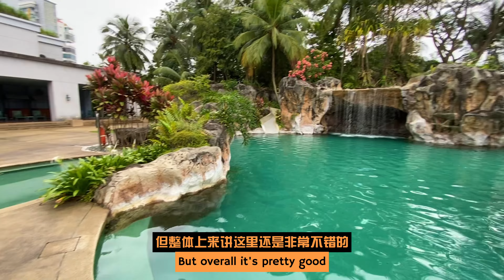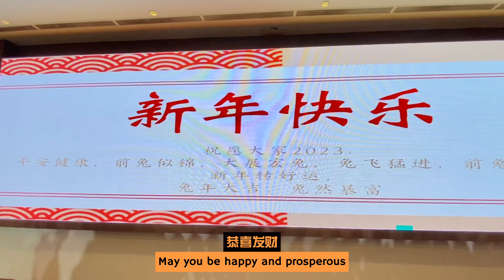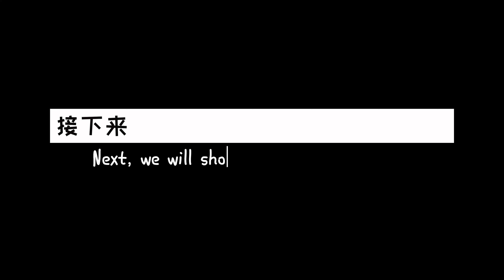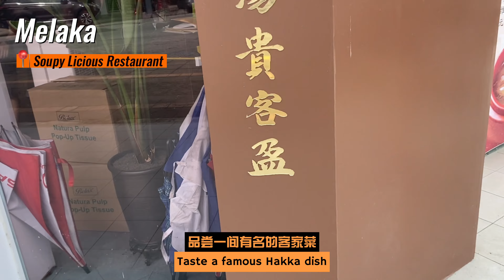马来西亚是个多元文化的美食天堂吗？（2/4）kboykgirl带你一站式吃透”华巫印”美食之（芙蓉/SEREMBAN) Malaysia Multicultural Food Paradise!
这一集我们回到了kboy心爱的故乡芙蓉/Seremban！我们短短一天停在芙蓉品尝多样而美味的美食。从品尝传统的姨婆老鼠粉到印度煎饼/roti canai的香气，到芙蓉皇家中庭酒店/Royale Chulan的自助餐，每一站都将让我们的味蕾沉醉其中！

过后，我们将驶向历史悠久的马六甲古城，我们品尝了传统客家美食，这些美食是用古老的食谱精心烹制而成，传承着丰富的文化遗产。

准备好和我们一同踏上这场美食之旅吧，我们将揭示芙蓉的美食文化精髓，品尝让这个地方独特而特殊的美食。别忘了点赞、订阅和开启通知，与我们一起领略这场美食盛宴，带给你眼福和味蕾的双重享受！🍜🍛🍽️🎥🌟

This episode we're back in kboy's beloved hometown of Seremban/Fu Rong! We stopped in Seremban for a short day to sample the diverse and delicious food. From savoring the traditional Yi Poh noodles to the aroma of roti canai, to the buffet at Hotel Royale Chulan Seremban, we leave no culinary stone unturned!

Afterwards, we stop by Malacca, where we sample traditional Hakka dishes that have been lovingly prepared with age-old recipes, keeping the rich heritage alive

Prepare to embark on this gastronomic escapade with us, as we uncover the essence of Seremban's food culture and delight in the flavors that make this place truly special. Don't miss out on the feast for your eyes and taste buds! 🍜🍛🍽️🎥🌟

Music from Uppbeat (free for Creators!)

0:00 Introduction (Seremban/芙蓉)
0:36 Hotel Royale Chulan
1:08 Chinese Food (Yi Poh Noodles)
1:47 New Years Celebration
2:15 Friends (Mamak Stall)
3:10 Indian Food (Simla Curry House)
5:22 Royale Chulan Buffet
7:28 Malacca/Melaka Hakka Food
6:27 Conclusion

Locations:

1. Hotel Royale Chulan

2.Yi Poh 姨婆老鼠粉 (HQ Seremban)

Address: 52, Jalan Seng Meng Lee, Seremban, 70200 Seremban, Negeri Sembilan, Malaysia

Hours:
Monday 7:30 am–9 pm
Tuesday 7:30 am–9 pm
Wednesday 7:30 am–9 pm
Thursday 7:30 am–9 pm
Friday 7:30 am–9 pm
Saturday 7:30 am–9 pm
Sunday 7:30 am–9 pm

3. Simla Curry Leaf

Address: 5, Jalan Dato Lee Fong Yee, Bandar Seremban, 70000 Seremban, Negeri Sembilan, Malaysia

Hours:
Monday7 am–10 pm

4. Min Kok Restaurant

Address: No.7645, Lot 5990, Jalan Labu Lama, 70200 Seremban, Negeri Sembilan, Malaysia

Hours:
Tuesday 8:30 am–2:30 pm, 5–10 pm
Wednesday 8:30 am–2:30 pm, 5–10 pm
Thursday 8:30 am–2:30 pm, 5–10 pm
Friday 8:30 am–2:30 pm, 5–10 pm
Saturday 8:30 am–2:30 pm, 5–10 pm
Sunday 8:30 am–2:30 pm, 5–10 pm
Monday 8:30 am–2:30 pm, 5–10 pm

5. Restoran Temiang Corner

Address: 27, Jalan Hj Abd Hamid, Taman Unian, 70200 Seremban, Negeri Sembilan, Malaysia

Hours:
Monday 8 am–12 am
Tuesday 8 am–12 am
Wednesday 8 am–12 am
Thursday 8 am–12 am

6. Asiatique Restaurant
Located in: Royale Chulan Seremban

Address: Lobby Floor, Royale Chulan Seremban, Jalan Dato A.S Dawood, 70100 Seremban, Negeri Sembilan, Malaysia

Hours:
Tuesday 6 am–11:30 pm
Wednesday 6 am–11:30 pm
Thursday 6 am–11:30 pm
Friday 6 am–11:30 pm
Saturday 6 am–11:30 pm
Sunday 6 am–11:30 pm
Monday 6 am–11:30 pm

7. Soupy Licious Restaurant

Address: No 1 ＆ 3, Jalan Melaka Raya 13, Taman Melaka Raya, 75000 Melaka, Malaysia